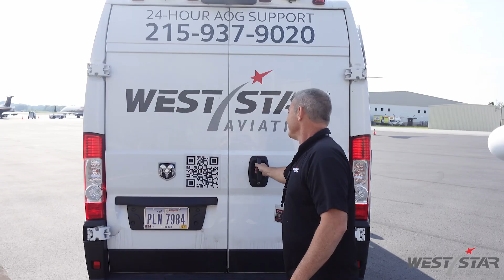They See Me Rollin' - Season 2, Episode 4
Welcome to Episode 4 of our AOG Video Series "They See Me Rollin'"! Join Mark Vaughn, our talented AOG Technician in Atlanta Georgia, at PDK airport. In this episode he's working on a Cessna Citation 560XL and a Global6000. 🛩️

Don't miss out on the action! 🎥 Learn more about WestStar's full service AOG capabilities